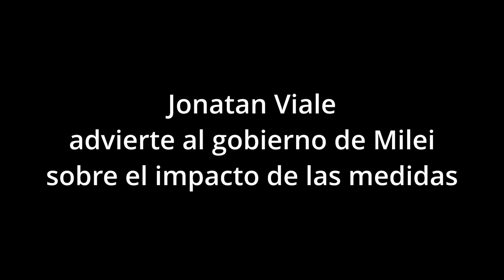Jonatan Viale advierte al gobierno de Milei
Mientras festejaba su pase al Grupo Clarín, donde el periodista Jonatan Viale se incorporó a TN, dejando La Nación+ en medio de escándalos por peleas con sus compañeros de trabajo, tuvo oportunidad de hacer una editorial que a diferencia de las que ha realizado en apoyo a Cambiemos y luego a La Libertad Avanza, quizás por su contenido que tiene una critica y una advertencia al gobierno nacional.

Sin la misma dureza de sus palabras para criticar al anterior gobierno, hay en sus palabras una especie de mensaje sutil, quizás abriendo un paréntesis en su incondicional apoyo a la derecha y los libertarios a sabiendas que la contundencia de las medidas económicas del DNU, afectarán y fuerte a la clase media, a pesar de que muchos aún no han sentido el impacto, que llegará en los próximos meses.

Por eso es importante entender que si un personaje como Jonatan Viale, hace salvedades, para no quedar pegado junto al resto de los periodistas que no tienen problemas en mentir y tergiversar datos para apoyar al gobierno, Viale apoya, pero tira unos tips por las dudas.